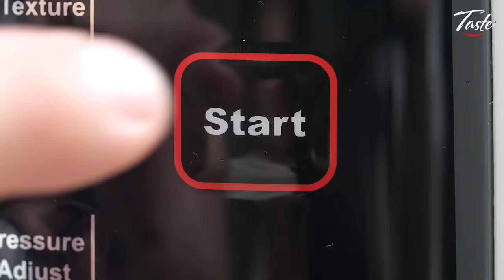Easy Recipes: Beef Stew with Rice Cooker by Masterchef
Masterchef John Zhang shares 2 ways to make unbelievably easy and delicious Beef Stew with step by step instruction. Recipes

2:10 Beef Stew with Tomatoes and Potatoes

Beef Stew is simple fare – but it's a stunner! With meltingly tender beef, you'll love the deep flavor of the sauce in these two beef stew recipes. You can make in the rice cooker, instant pot, crockpot, or on the stovetop!

Are you a foodie craving Chinese food? Look no further.

Here we have the best Chinese recipes, prepared by award-winning chefs to showcase authentic, traditional Chinese cooking.

Whether you want to know how to make Chinese dishes at home, or learn how to master cooking with a wok, we've got you covered.